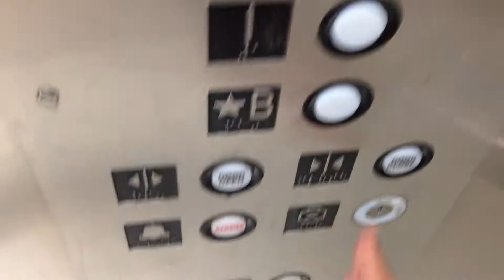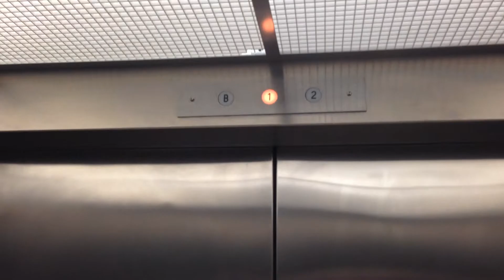Delaware Hydrualic Elevator retake @ The Commons in SU Salisbury University Salisbury, MD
I decided to do a retake because on March I forgot to record from B which is the main level.